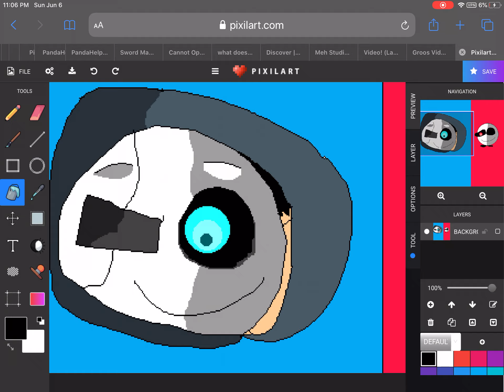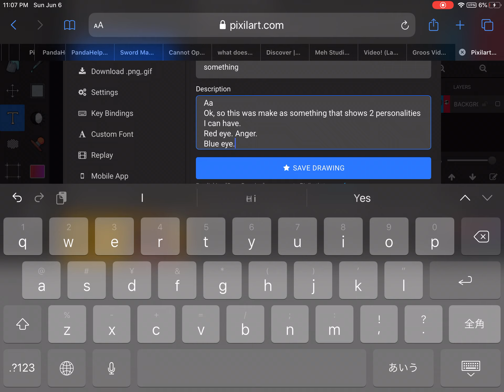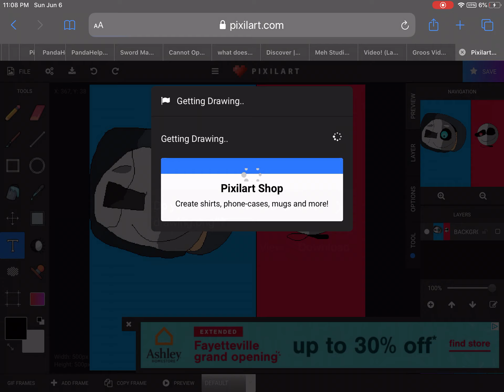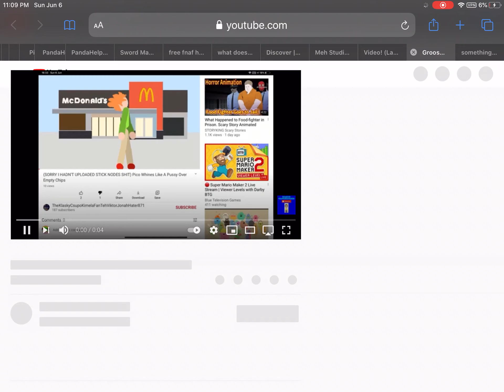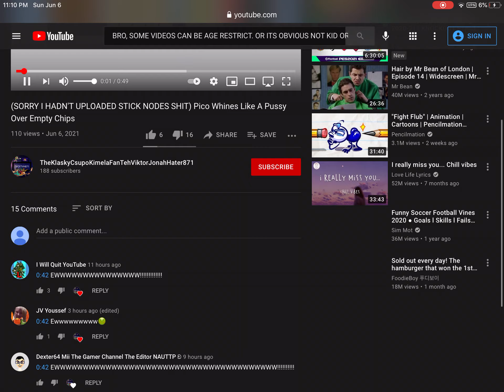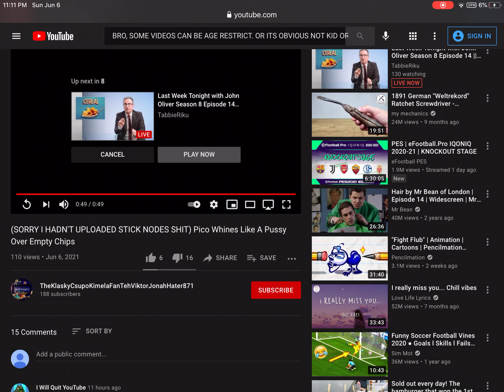I finished drawing and noticed something trash.. (read desc)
SORRY,  IM TOO LAZY TO DRAW GOOD.
Please don’t discourage of “cringe.”
Try to do better than me.